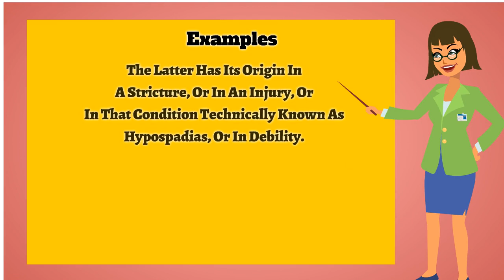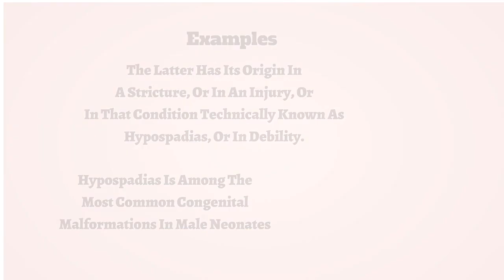Hypospadias | Pronunciation | Meanings | Examples | Definition